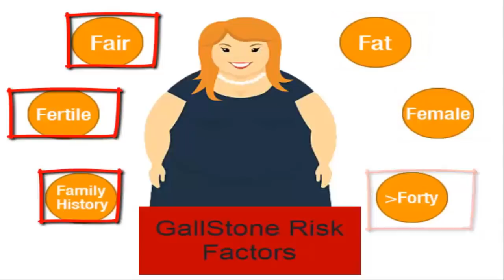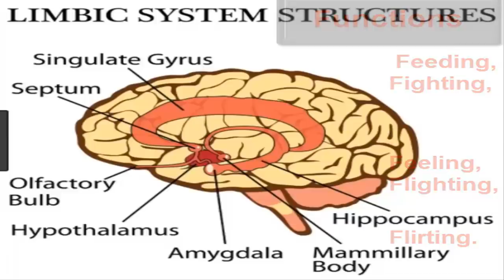Medical Mnemonic ; single alphabate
Easy to memorize all important medical causes...very easy to learn medical mnemonics